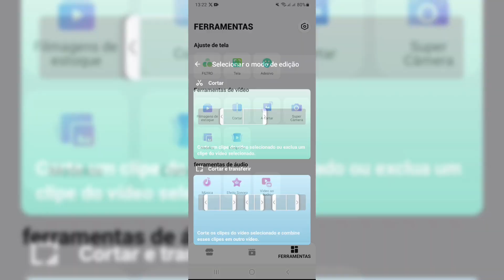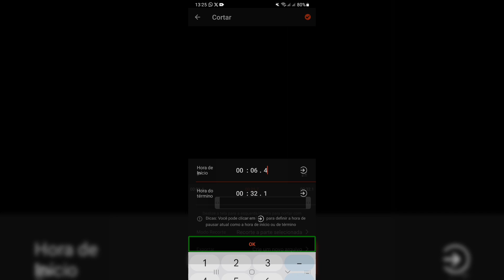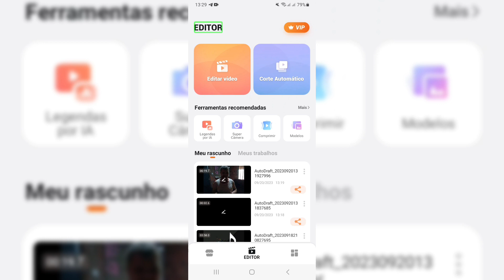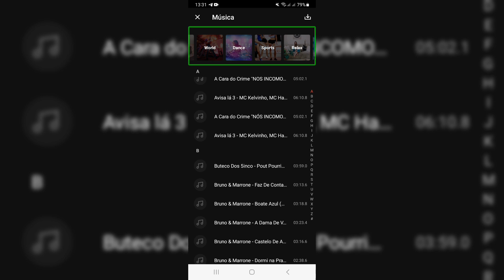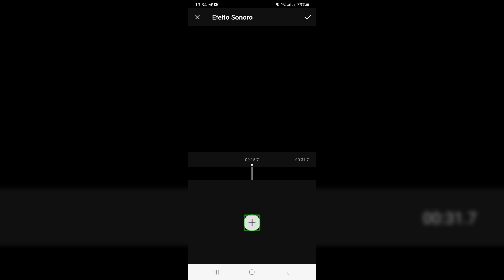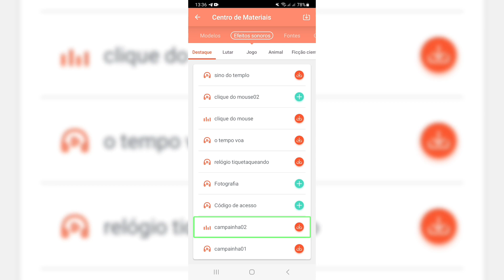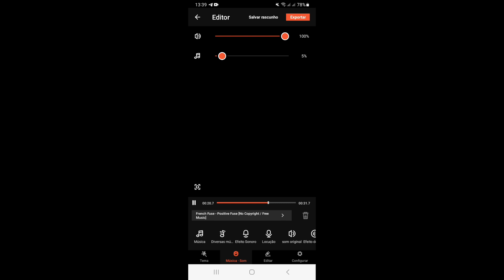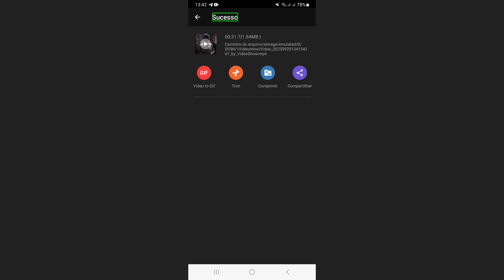Como fazer uma edição completa de um vídeo utilizando o aplicativo Vídeo Show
Fala Galerinha!
Hoje trago mais um vídeo acessível aqui no canal.
Dessa vez, o nosso amigo Anderson, vai está ensinando algumas dicas de edição com o aplicativo Vídeo Show.
Esperem que gostem.

Quer fazer parte do nosso grupo do nosso canal no whatsapp? Seguem abaixo o link do nosso número:

Grande abraço a todos vocês inscritos no canal!